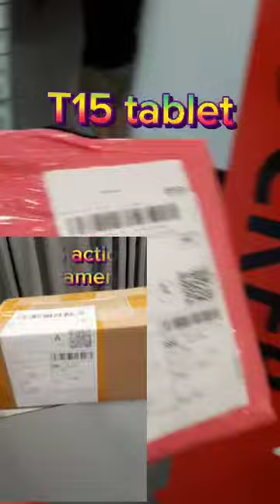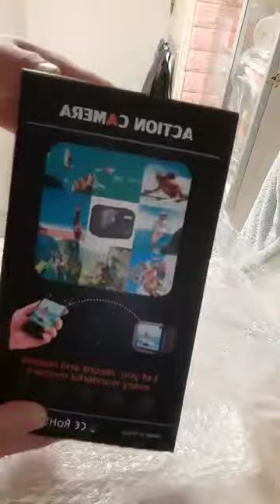🤗 Shoutout to our customer for sharing their unboxing of the DAMI3C S24 Tablet + E5 sports camera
Seeing our products being unboxed is always a highlight for us, and it's especially heartwarming when our customers are excited to share their experience. A big thank you to customer for showcasing the sleek and powerful  DAMI3C S24 Tablet + E5 sports camera in their unboxing video. We hope you enjoy using it for all your computing needs! 👍